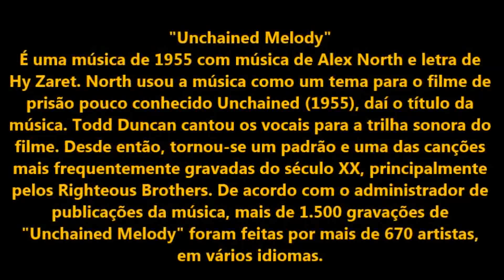René Bishop in The Voice Senior